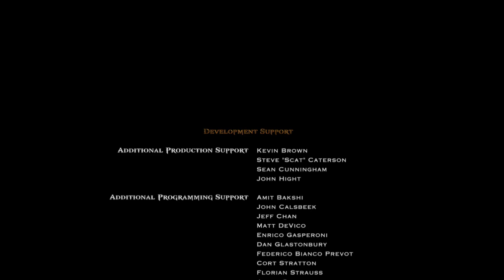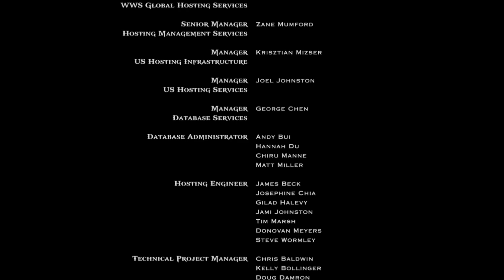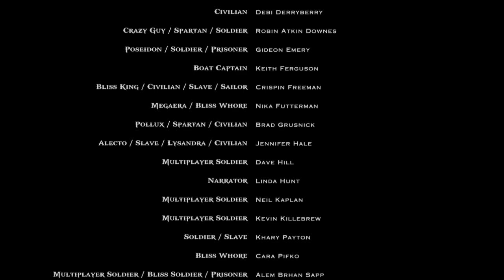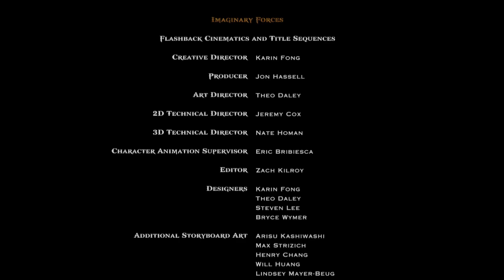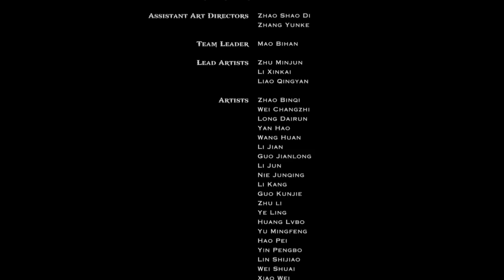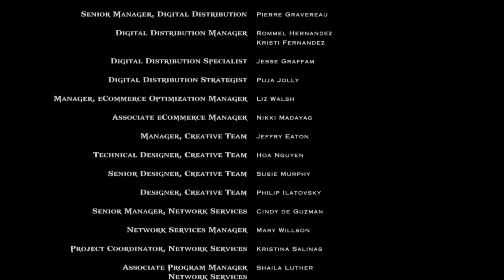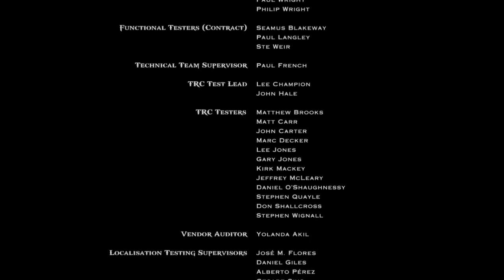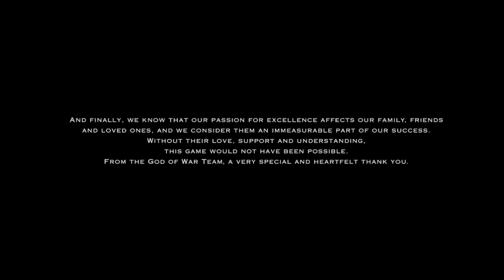God of War: Ascension (PS3) Español [Parte 6] Modo: Titan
God of War: Ascension @2cp
Género: Hack 'n Slash
Año: 2013
Idioma: Español
Sistema: PlayStation 3 (PS3)
Desarrollador: SCE Santa Monica Studio
Distribuidor: Sony Computer Entertainment America